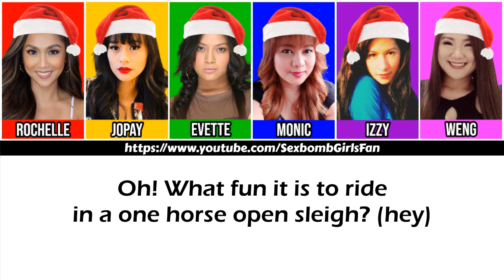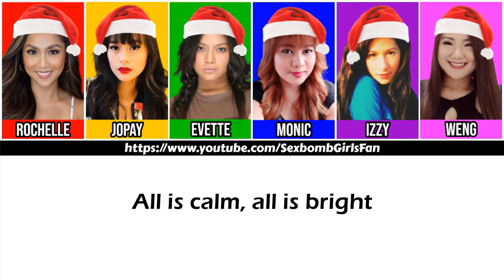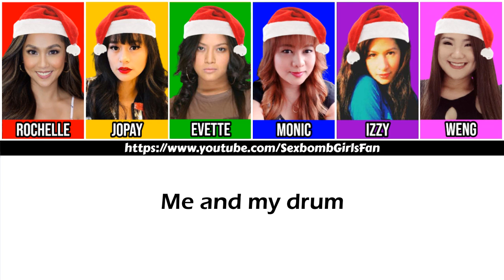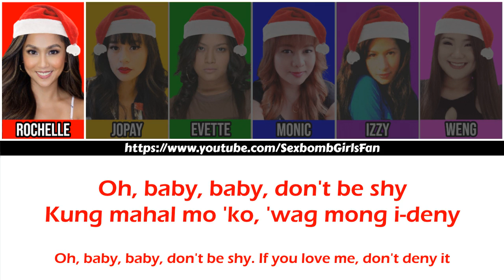Sexbomb Girls - Pretty Little Baby Christmas Medley [Color-coded Lyrics]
Sexbomb Girls' Rochelle, Jopay, Evette, Monic, Izzy, and Weng performing Pretty Little Baby Christmas Medley.
2002: Wish Ko sa Pasko (Christmas Album), track number 07.
Color Coded Tagalog and English Lyrics.

Color Pattern:
❀ Red - Sexbomb Rochelle
❀ Yellow - Sexbomb Jopay
❀ Green - Sexbomb Evette
❀ Blue - Sexbomb Monic
❀ Purple - Sexbomb Izzy
❀ Pink - Sexbomb Weng
❀ Black - Two or more Sexbomb Girls singing

Hello, guys! This is the Sexbomb Girls' Fan channel. This channel is here to bring back the awesome feels of the OG and the most phenomenal girl group in the Philippines, the Sexbomb Girls. This channel is hoping that you will be entertained by its uploaded videos. ❤️